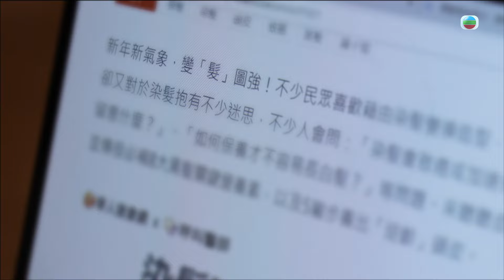東張西望｜染一日洗三日 染髮唔再傷頭皮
想染黑白頭髮，結果越染越白？！原來傳統染髮劑大多含有俗稱雙氧水嘅過氧化氫，佢嘅作用就係先將頭髮漂白以便後續上色染黑。因此使用傳統化學染髮劑染髮時，頭皮會被雙氧水成份刺激，導致頭皮痕癢敏感，而且一旦停止染髮白髮反而更多，出現「越染越白」嘅情況。

轉用天然染，又擔心唔上色？其實隨住科技嘅進步，如今嘅天然染髮劑配方經過改良，已經能做到令人滿意嘅上色效果。天然染髮劑主要喺頭髮表面上色，唔會傷害髮芯及頭皮。市面上有含有天然海藻成份嘅天然染髮劑，容易使用，上色效果顯著；配合染色洗髮露，染一日洗三日，就能夠保持一頭持久顯色嘅自然髮色。